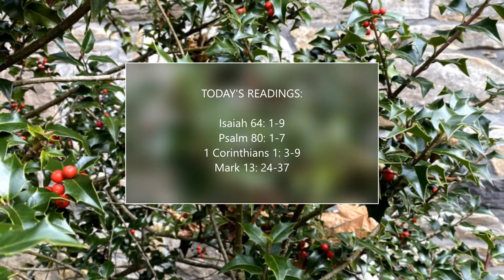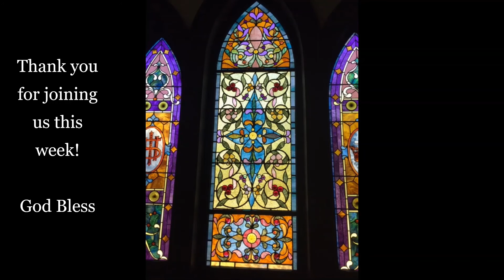Nov 29 2020 - Advent 1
Welcome to St. John's Episcopal Parish in South Salem, NY.